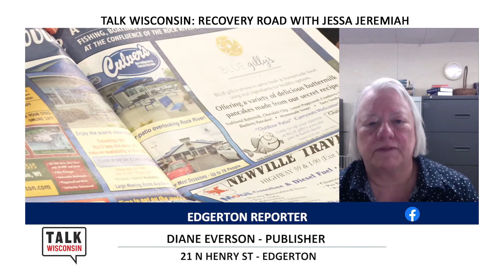TVW | Talk Wisconsin: Recovery Road | Edgerton Reporter | 6-16-20